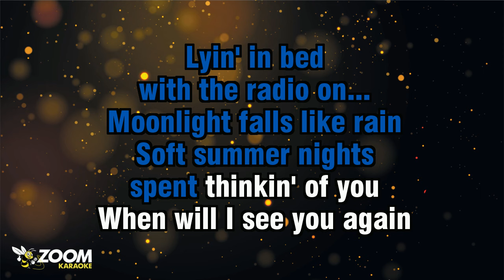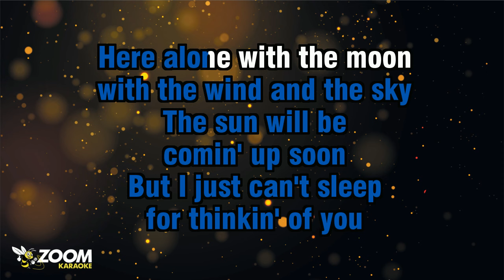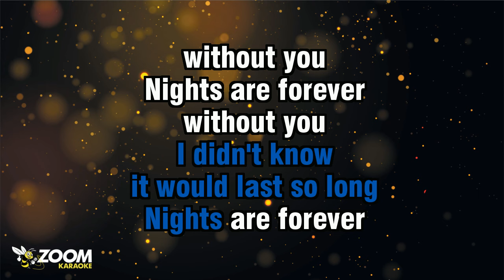England Dan & John Ford Coley - Nights Are Forever Without You - Karaoke Version from Zoom Karaoke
Song lyrics:

LYIN' IN BED
WITH THE RADIO ON...
MOONLIGHT FALLS LIKE RAIN
SOFT SUMMER NIGHTS
SPENT THINKIN' OF YOU

SOFT AND LOW
THE MUSIC MOANS
I CAN'T STOP
THINKIN' ABOUT YOU

IT WOULD BE SO STRONG
WAITIN' AND
WONDERIN' ABOUT YOU

IT WOULD LAST SO LONG
NIGHTS ARE FOREVER
WITHOUT YOU

THE CURTAINS STILL DANCE
WITH THE WIND AND THE SKY
THE SUN WILL BE
COMIN' UP SOON

BUT I JUST CAN'T SLEEP
FOR THINKIN' OF YOU
HERE ALONE WITH THE MOON

SOFT AND LOW
THE MUSIC MOANS
I CAN'T STOP
THINKIN' ABOUT YOU

WAITIN' AND
WONDERIN' ABOUT YOU

NIGHTS ARE FOREVER
WITHOUT YOU
NIGHTS ARE FOREVER
WITHOUT YOU

NIGHTS ARE FOREVER
WITHOUT YOU
NIGHTS ARE FOREVER
WITHOUT YOU
NIGHTS ARE FOREVER
WITHOUT YOU